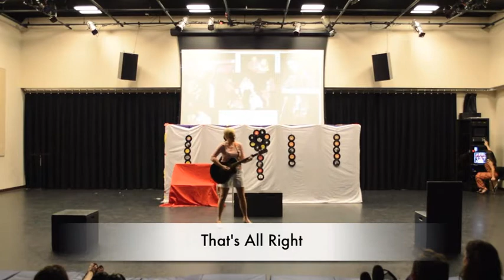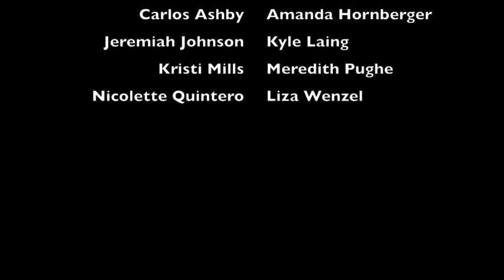Burnin' Love Cabaret: Part 1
I directed and produced a cabaret of Elvis music during the Spring of 2015 at the University of Central Florida. Enjoy as my friends and I 'rip it up' to the King!!!